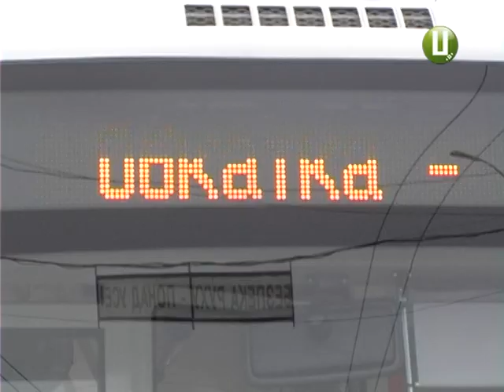На маршрути Хмельницького виїхало 7 сучасних тролейбусів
Тролейбусний парк Хмельницького поповнився новими «Богданами». 7  «рогатих» придбали за кошти із міської скарбниці. Вони низькопідлогові  та обладнані пандусами для людей із особливими потребами. Як сучасні тролейбуси виїхали у перший рейс зафільмувала і наша відеокамера.